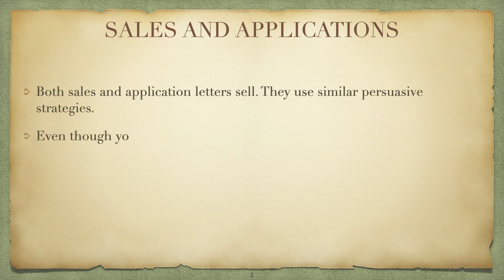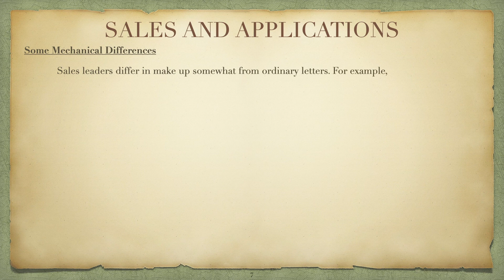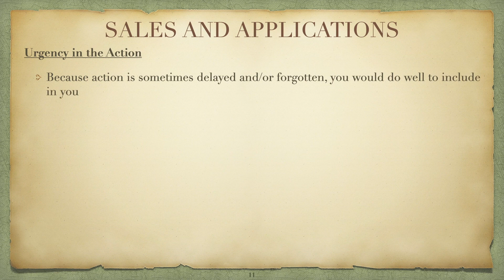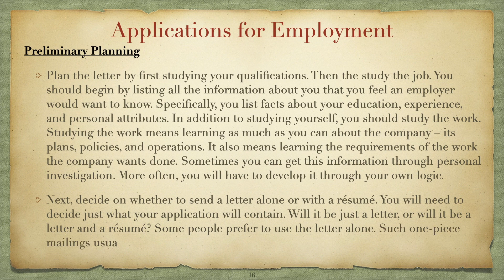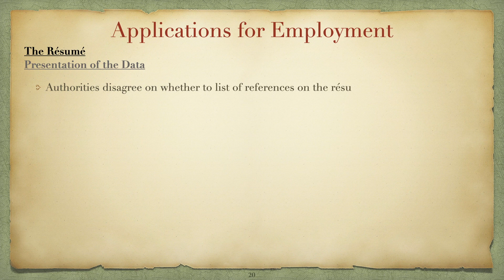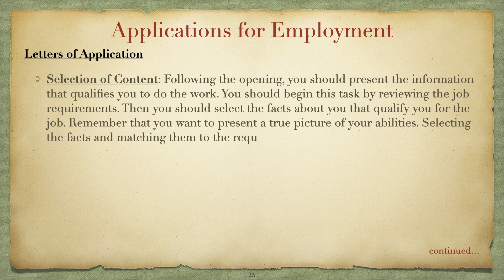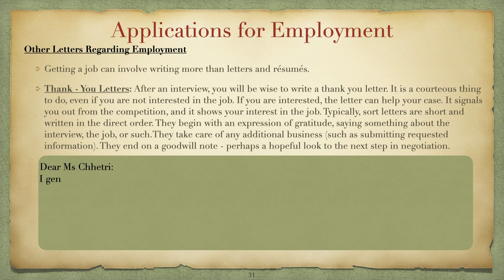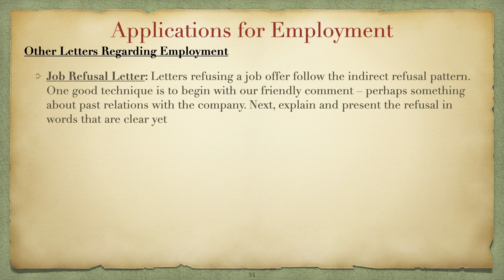Writing Sales and Application Letter (Résumé)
A complete notes on how to write sales letters, job applications and résumé.
How to Write Job Application Letters?
How to prepare Résumé?
Sales Letter